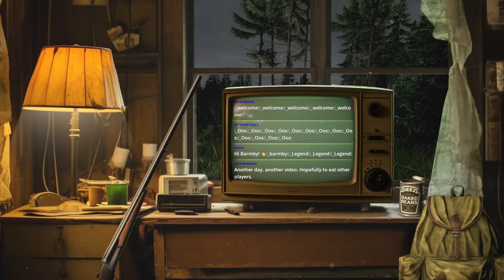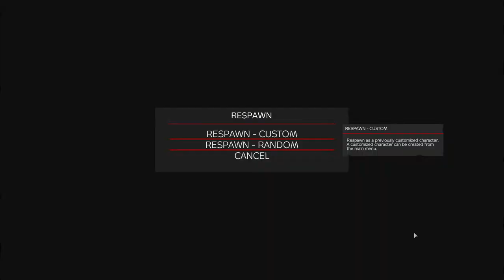What if DayZ Was Set in Greece?